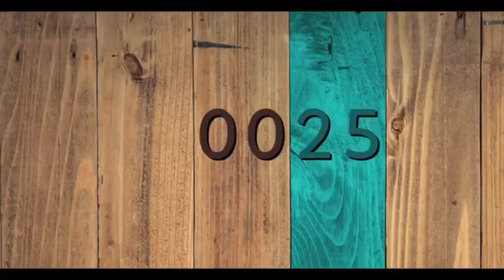Re Think 2020 Part 2 Wellness Break 1